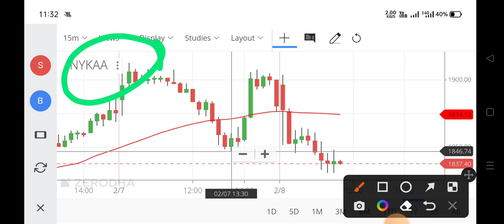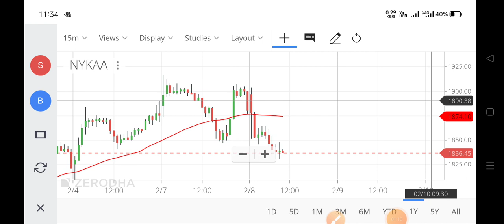nykaa share ,nykaa share price,nykaa ipo share price,